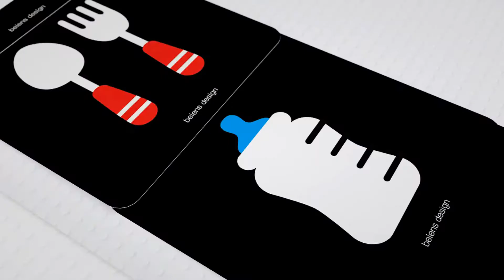Beiens Baby Montessori Toys Pocket Flashcards for 0-36 Months